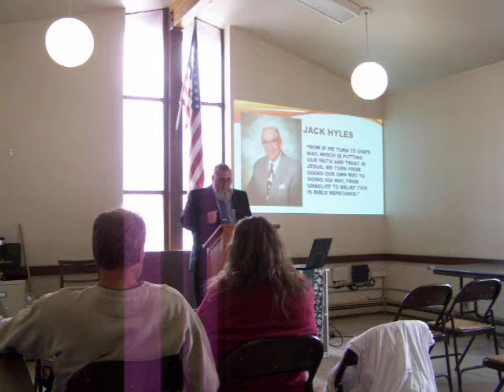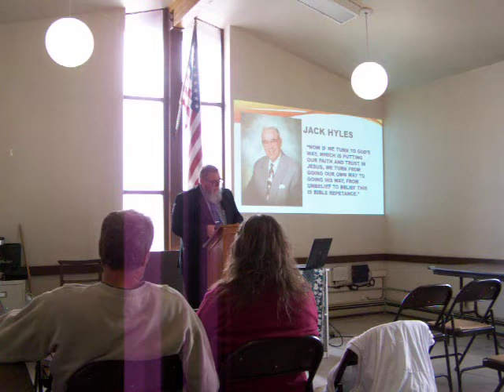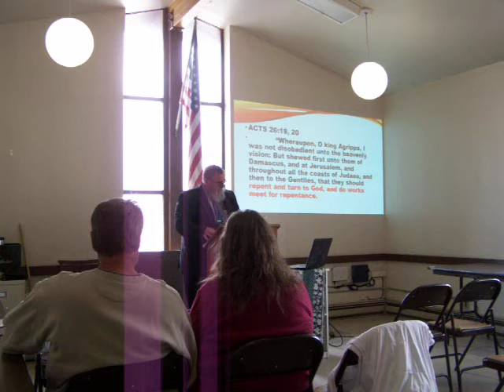Repentance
Morning Service Bible Baptist Church on 11/26/17, Pastor Mike Reed